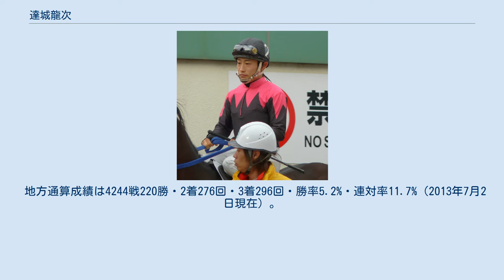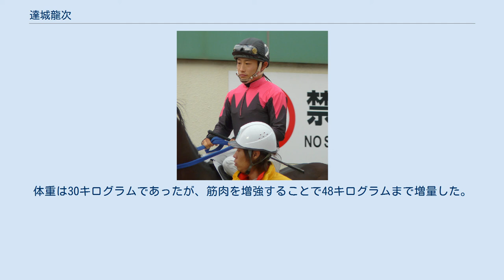達城龍次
達城 龍次（たつしろ りゅうじ、1978年12月19日 -）とは、地方競馬の大井競馬場東京都騎手会所属の騎手である。
祖父は川崎競馬の下山喜万多調教師。
 1996年3月31日付けで地方競馬騎手免許を取得し、高岩隆厩舎からデビュー。
同年4月10日、大井競馬第4競走（C3三組条件戦）カネショウサミットでレース初騎乗（11頭立て9番人気8着）。
同年6月8日、大井競馬第2競走（4歳一般戦）でダイマツロビー（10頭立て2番人気）に騎乗し、初勝利を挙げる。
 その後高岩隆厩舎→村上頼章厩舎→松浦備厩舎と所属変更している。
2003年、約1年間アメリカで武者修行を行った。
2004年2月21日に帰国、3月の大井開催から騎乗を再開した。
 2008年11月11日、大井競馬第5競走の特選（2歳95万円以上300万円未満）をジーエスタイムリーで優勝（14頭立て1番人気）し、地方競馬通算100勝達成。
 2012年12月27日付で東京都騎手会所属となった。
 2019年12月3日、大井競馬第6競走で落馬し、左足大腿骨骨折・左手開放骨折等の大怪我を負った。
 2020年11月16日、調教での騎乗を再開。
12月7日、大井競馬でレースに復帰した。
復帰3戦目となる翌8日の大井競馬第2競走で復帰後初勝利を挙げた。
 騎手になる前は俳優をしていた。
かつてこのことがTwitterの自己紹介でも触れられていた。
 騎手デビュー時の身長は144センチメートル。
体重は30キログラムであったが、筋肉を増強することで48キログラムまで増量した。
 騎手を続けながら、2007年通信制の高校に入学、2010年に卒業した。